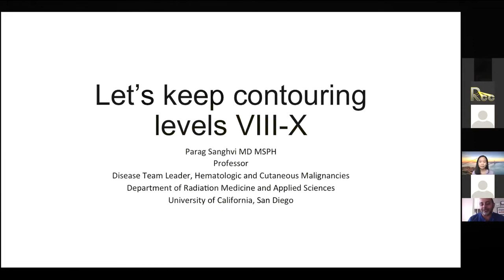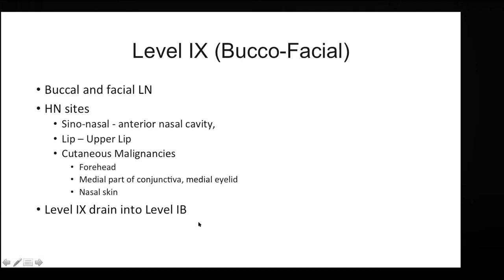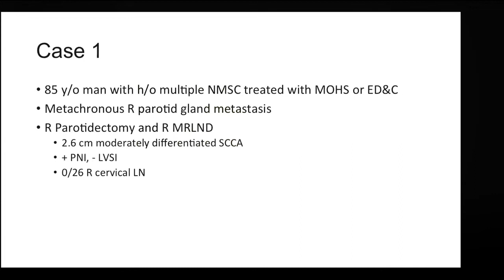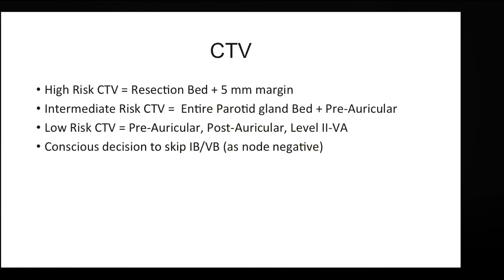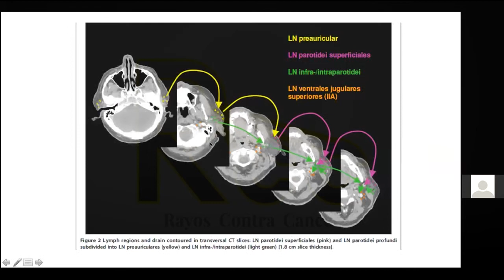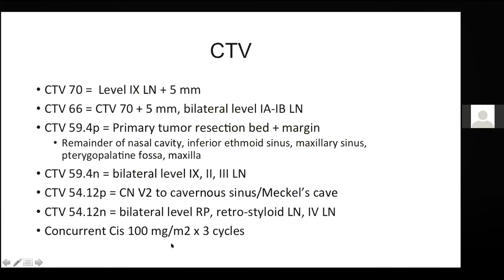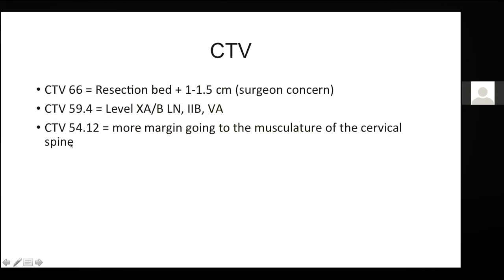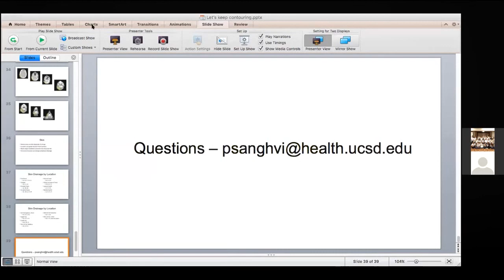Bonus Topic - Contouring Levels VIII, IV, and X lymph nodes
Dr. Parag Sanghvi discusses Contouring of Levels VIII, IX, and X lymph nodes as part of the Rayos Contra Cancer Educational Series on Head and Neck Cancer.  This is a special session offered in collaboration with the Southeast Asian Radiation Oncology Group (SEAROG), including special guests!

Key Words discussed include: Level VIII, Level IX, IX, anatomic borders, drainage patterns, parotid, buccal, infraorbital, skin